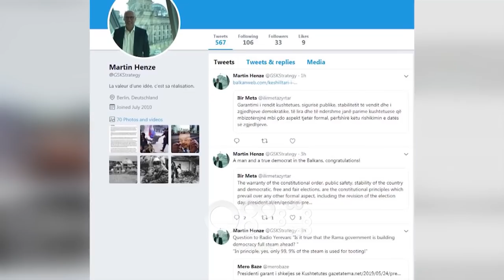RTV Ora – Këshilltari i CDU: Të krijohet qeveria tranzitore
Këshilltari i CDU, Martin Henze ka reaguar në lidhje me situatën politike në Shqipëri.

Ai tha se presidenti Meta e shpjegoi qartësisht çfarë duhet bërë, ndërsa theksoi se Partia Socialiste dhe opozita duhet të reagojnë.

"Si organi suprem i Kushtetutës, Presidenti i Shqipërisë shpjegoi qartësisht çfarë duhet bërë. Partia Socialiste dhe opozita të reagojnë,"-tha ai.

Ndërsa theksoi se duhet të krijohet qeveria tranzitore.

"Qeveria duhet ti përmbahet Kushtetutës dhe se është e rëndësishme tani për kombin shqiptar që së bashku me një opozitë të zgjedhur demokratikisht dhe me orientim evropian të organizohet një qeveri tranzitore, kështu do mund të stabilizohet shteti dhe të organizohen zgjedhjet vendore,"-shtoi Henze.

Këshilltari i partisë së Kancelares Gjermane, Angela Merkel komentoi në statusin e Metës në rrjetin social Twitter, ku e përgëzon presidentin e vendit duke e cilësuar atë si një burrë dhe një demokrat të vërtetë.

“Një burrë dhe një demokrat i vërtetë në Ballkan, përgëzime!”- shkroi Henze.